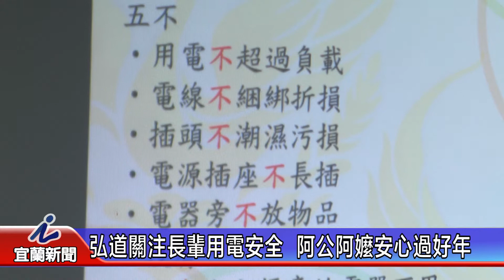弘道關注長輩用電安全 阿公阿嬤安心過好年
年關近，弘道老人福利基金會關心長輩居家用電安全，特別邀請頭城消防分隊前往拔雅社區，讓長者能辨別生活中使用電器的安全與危險，安心過好年